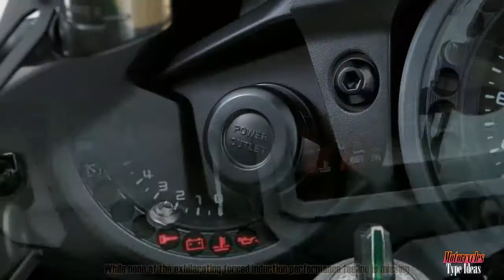2018 Kawasaki Ninja H2 SX SE | Exclusive First Ride Review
With the third iteration of Kawasaki’s unqiue supercharged family, the H2 SX, Kawasaki brings the powerful sensory experience of a supercharged engine to sport touring. While none of the exhilarating forced induction performance feeling is missing, the Balanced Supercharged Engine is tuned for everyday street-riding situations and is joined with superior fuel economy.